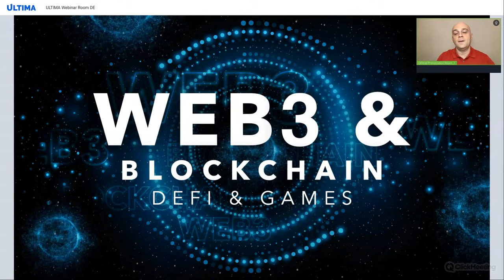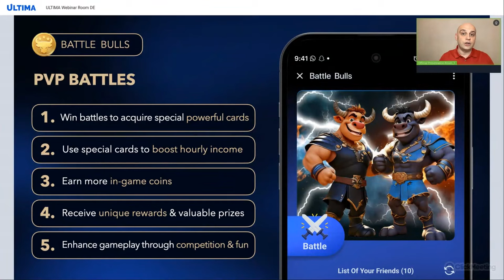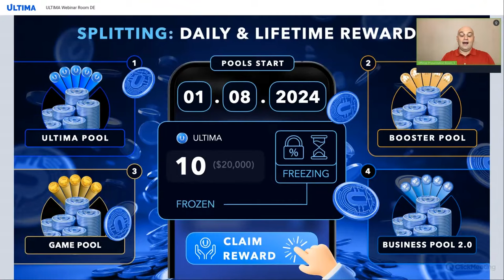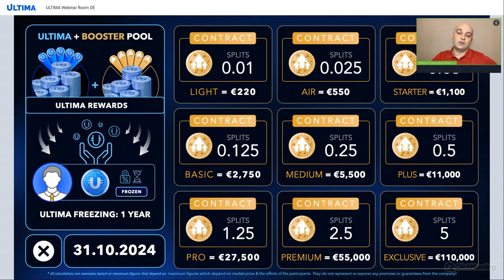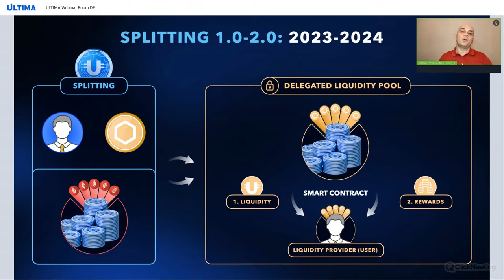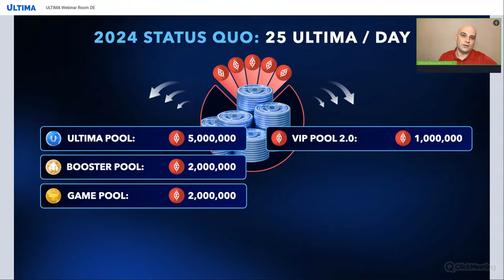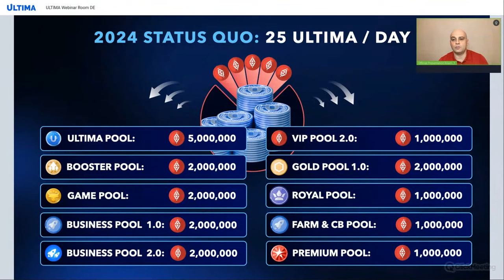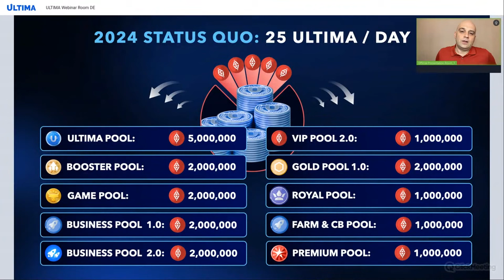Wichtiges Webinar mit Alex Reinhardt für die führenden Repräsentanten der Ultima Business Community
Alex Reinhardt hat ein wichtiges Webinar für die Führungskräfte der Ultima-Business-Community abgehalten, in dem er das Kernprodukt des Jahres 2024, das Spiel Battle Bulls, sowie andere wichtige Informationen bekannt gab.

Sehen Sie sich das Webinar an, um Folgendes zu erfahren:

◾ Warum ist die Spiele-Industrie heute die am schnellsten wachsende Branche, und welche Pläne hängen damit zusammen?
◾ Welchen Platz wird ULTIMA auf dem Markt der Krypto-Spiele einnehmen?
◾ Wie kann das Spiel Battle Bulls in das Ultima-Ökosystem integriert werden?
◾ Worin besteht der größte Unterschied zwischen Battle Bulls und anderen Krypto-Spielen?
◾ Wie erhält man einen realen Vorteil im Spiel Battle Bulls?
◾ Der Start neuer Pools und ihr Platz im Ökosystem ULTIMA;
◾ Technologie Splitting 3.0;
◾ Pläne und Ziele von ULTIMA für die nächste Zeit.

Sehen Sie sich das Webinar an und teilen Sie es mit Freunden!